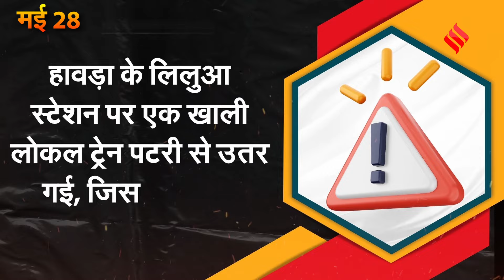Train Accidents India: पिछले 3 महीनों में भारत में कम से कम 9 ट्रेन दुर्घटनाएं, क्या कहते हैं आंकड़े!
Howrah-Mumbai Mail की पटरी से उतरने के बाद कम से कम दो लोगों की मृत्यु हो गई। यह दुर्घटना पिछले तीन महीनों में भारतीय रेल में हुए कई हादसों की कड़ी में ताजा है। आइए, पिछले तीन महीनों में हुई कुछ प्रमुख ट्रेन दुर्घटनाओं पर एक नज़र डालें...